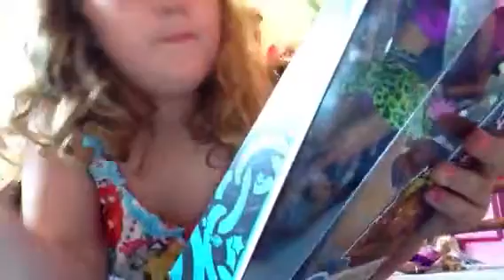Monster High Swim Class Clawdeen Wolf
Gumdrop Girl opens Clawdeen Wolf